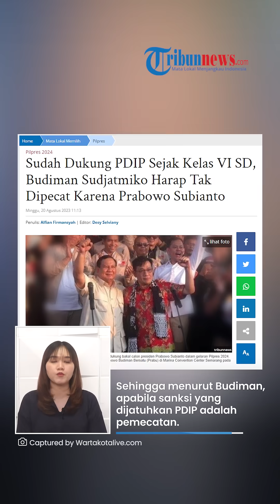Ogah 'Didepak' PDIP karena Dukung Prabowo, Budiman Sudjatmiko: Membayangkan Saja Saya Berkaca-kaca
TRIBUN-VIDEO.COM - Kader PDIP Budiman Sudjatmiko berharap dirinya tidak dipecat dari partainya karena mendukung Prabowo Subianto sebagai bacapres di Pilpres 2024.

Ia mengaku dirinya sangat bersedih jika memang akan mendapatkan konsekuensi berupa pemecatan tersebut.

VP: Ni'am